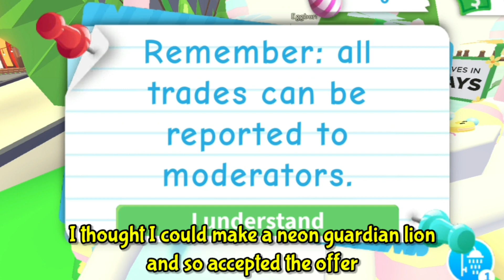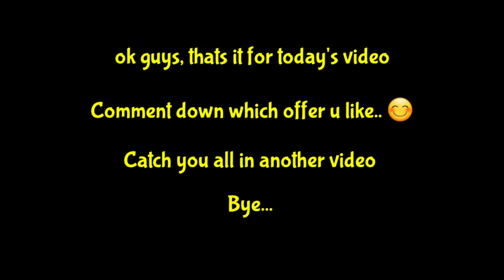What people trade for LAMB in Adopt me | Trading hr new Lamb pet